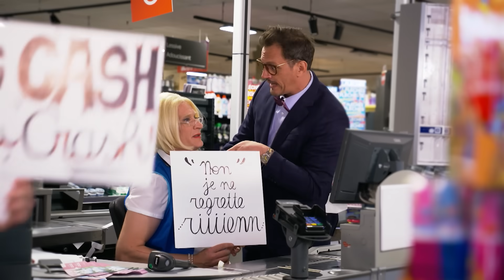Glande Surface, épisode 3 | Martin Charlier | Le Grand Cactus 143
Troisième épisode de la série consacrée à la caissière Kikiscanne qui n'est pas toujours d'une grande patience et qui n'a pas sa langue dans sa poche !

Avec aussi James Deano